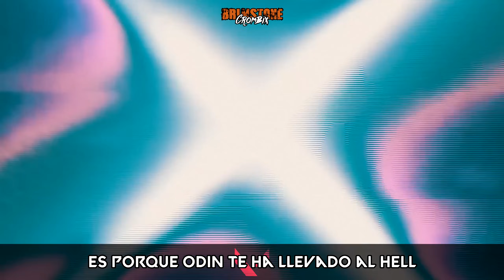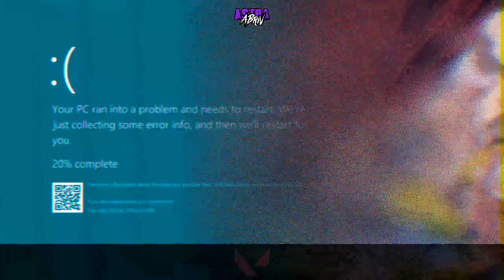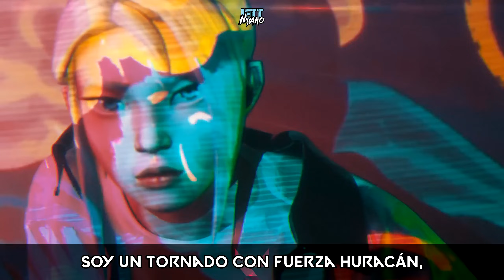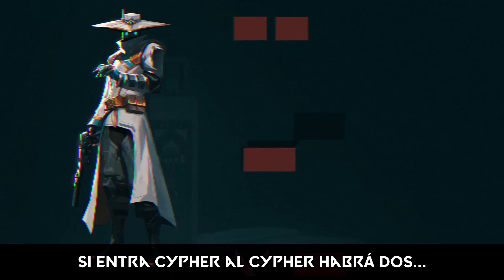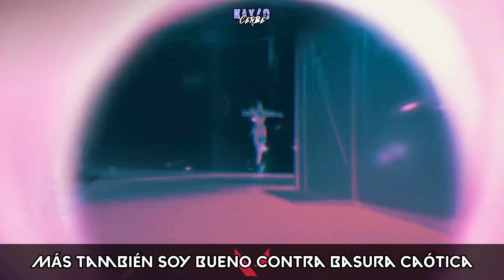VALORANT MACRO RAP - Radiantes | ¡18 AGENTES! | Keyto ft. Grandes Artistas (Prod. Hollywood Legend)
"RADIANTES"

Edición de vídeo: Keyto & Neithan
Organización, mezcla y master: Keyto
Productor de la Instrumental: @HollywoodLegendBeats

REPARTO
➤ Brimstone - @crombix7529
➤ Killjoy - @ZokaiMusic
➤ Sova - @KballeroRap
➤ Breach - @SoulRap
➤ Neon - @LowwUno
➤ Astra - @ABriV21
➤ Omen - @JotaHF_Rap
➤ Jett - @NyakoMusic
➤ Yoru - @NeithanMc
➤ Sage - @faunotears
➤ Phoenix - @KeytoOficial
➤ Skye - @KeiityGonzalez
➤ Cypher - @CarRaxX
➤ Viper - @MasAlladelaRealidad0
➤ Reyna - @LightningRoseDoll
➤ Kay/o - @CerbeRap
➤ Chamber - @KibtaRap
➤ Raze - @NuAome

Killjoy, Breach, Astra, Jett, Sage, Phoenix, Skye, Viper, Reyna & Raze escritos por Keyto.
Neon & Sova escritos por Kballero.

RYU, dizzvfx, Enigma, AG gamernik, Zyri, UrruAK, Hamood, Starker, Tafa, Jimmy Edward, LeMarrine, Kryptic.

Inspirado en "Overwatch Mega Rap" de Keyblade.

Temita que lleva organizándose desde el 2020, siendo tratado con mucho cariño y puesto en el todo el empeño del mundo, contando con talentos increíbles, una macro imperdible.

¡Espero haya sido de su agrado!
¡Compártelo con todo el mundo si te gustó!

Con el tiempo iré mejorando en la música, espero recibir su apoyo, tengan un buen día!